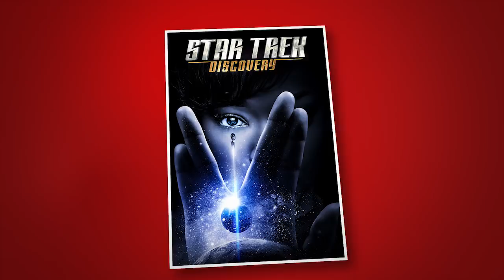Star Trek: Discovery Season One Review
So we've made it to the end of season 1 of Star Trek: Discovery.  Here are our full thoughts on Star Trek Discovery Season One.

Purchase Star Trek The Original Series on Blu-Ray for $51

Purchase Star Trek the Next Generation on Blu-Ray for $78

WIKIPEDIA SUMMARY
Set roughly ten years before the events of Star Trek: The Original Series, the show sees the Klingon T'Kuvma look to unite the 24 great Klingon houses, leading to a cold war between his race and the United Federation of Planets that involves the crew of the USS Discovery.

Series available on CBS All Access

Created by
Bryan Fuller
Alex Kurtzman
Based on Star Trek
by Gene Roddenberry

Starring

Sonequa Martin-Green - Michael Burnham - Spock's sister and Sarek's daughter
Doug Jones - Saru
Shazad Latif
Anthony Rapp
Mary Wiseman
Jason Isaacs  - Gabriel Lorca
Rainn Wilson - Harry Mudd

Composer(s)
Jeff Russo
Alexander Courage